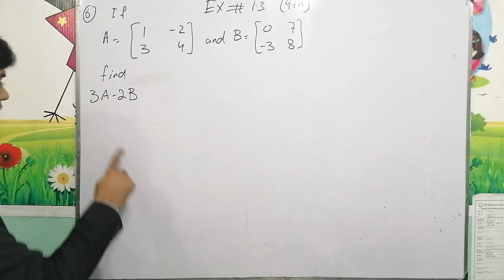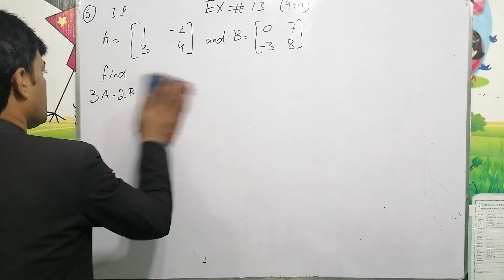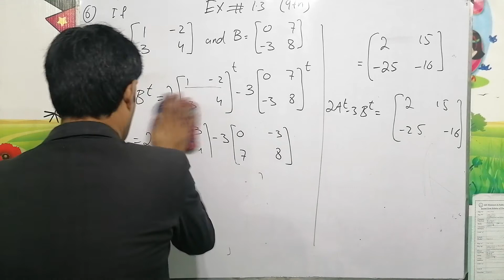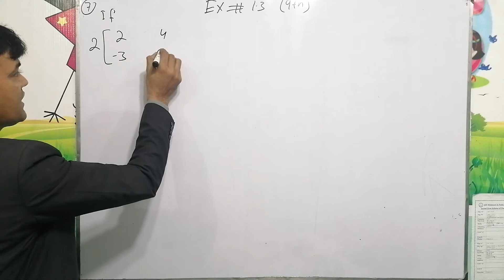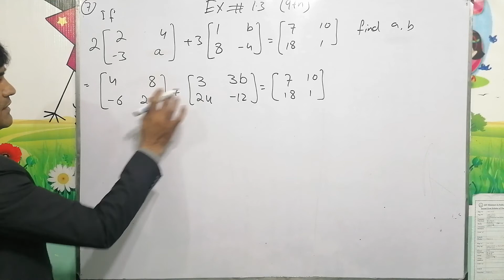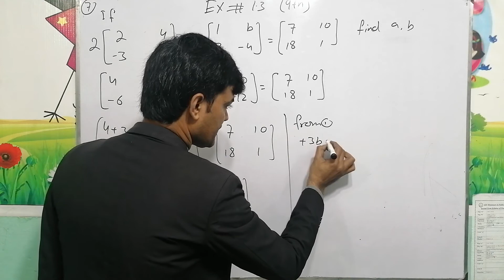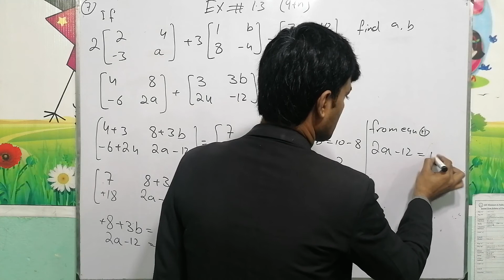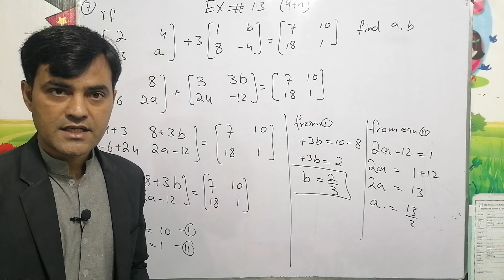Exercise 1.3, Question No 6 & 7 II Class 9th Maths II Chapter No 1 Matrices.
Title

 Exercise: 1.3
Question No 6 & 7
Concept:
in this online lecture you will learn about the concept of matrices , and the concept of symmetric
Book:
Mathematics 9th
 Publisher: Punjab Text Book Board